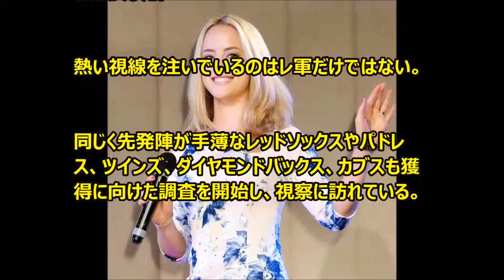巨人のマイコラスがメジャー復帰も？ローレン見納めか？巨人は年俸アップで慰留へ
巨人のマイルズ・マイコラス投手（２７）が米大リーグに復帰する可能性があることが１６日、分かった。

１０勝３敗、防御率１．９４と抜群の安定感を見せる右腕をめぐっては、古巣のレンジャーズを含む６球団が既に獲得に向けた調査を開始。

１年契約の巨人も今季年俸７０万ドル（約８４００万円）からの大幅アップを準備して残留オファーを出す見込み。

今季の戦いに欠かせない活躍を見せた助っ投の去就に注目が集まる

美人妻のローレンさん（２７）との熱烈キス以上に熱い投球でＧ党を魅了しているマイコラスが、わずか１年で巨人から去ってしまうかもしれない。

米大リーグの複数球団が、右腕の獲得に動き出していることが明らかになった。

最も熱心なのが古巣のレンジャーズだ。

既に何度も登板試合に足を運んでおり、前回９日の阪神戦（甲子園）も視察。

レ軍関係者はサンケイスポーツの取材に、「去年、うちにいたときよりも明らかにレベルが上がっている。

日本に来て、コーチやキャッチャーから学ぶことは新鮮だし、それを自分の材料にしている」と高評価を下した。

レ軍はエース格のダルビッシュ有投手（２９）が３月に右肘のトミー・ジョン手術を受け、来季の開幕も微妙。

元広島のコルビー・ルイス投手（３６）が１５勝を挙げるなどして、ア・リーグ西地区の首位に立っているものの、来季に向けて手薄な先発陣の補強は課題となっている。

レ軍関係者はこれまでの視察で、打者との駆け引きやクイックモーションの成長ぶりを確認し、メジャーでも先発ローテーションに入ることができる力量と判断。

「来年の契約は巨人や日本の他球団を含めて、本人の判断や選択になる」と契約についても言及した。

熱い視線を注いでいるのはレ軍だけではない。

同じく先発陣が手薄なレッドソックスやパドレス、ツインズ、ダイヤモンドバックス、カブスも獲得に向けた調査を開始し、視察に訪れている。

マイコラス本人も「ＭＬＢが世界で最もレベルが高いリーグだ」と語り、将来的なメジャー復帰を希望している。

一方、巨人にとってもチーム勝ち頭の流出はなんとしても避けたいところ。

球団幹部は「マイコラスとポレダがいなかったら、と考えるとゾッとする。頑張った選手を高く評価するのは当然のこと」と語り、複数年契約や年俸の大幅アップを準備して残留オファーを出す見込みだ。

１８日のヤクルト戦（神宮）に先発予定のマイコラスは、原巨人にとってリーグ４連覇の命運も握る存在でもある。

シーズン終盤の活躍とともに、オフの動向にも注目が集まることになった。

マイコラスはこの日、ジャイアンツ球場で行われた投手練習に参加し、キャッチボールなどで軽めの調整を行った。

練習後は「楽しいから」と、バットを手に真上にボールを打ち上げ、自ら捕球して笑顔を見せるなどリラックスした様子だった。先発予定の１８日のヤクルト戦（神宮）へ向け、「大事な試合に起用されたのは意気に感じるが、それ以上に意識することはない」と冷静だった。